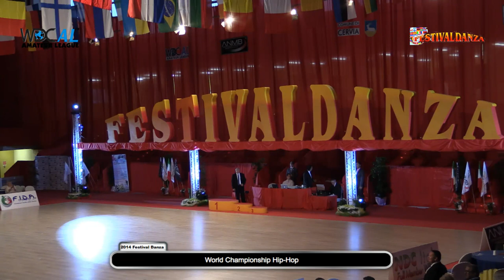2014 FestivalDanza Saturday - WDC Championship Hip Hop - Video Clip Dance - Finals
2014 FestivalDanza  Saturday - WDC Championship Hip Hop - Video Clip Dance - Finals